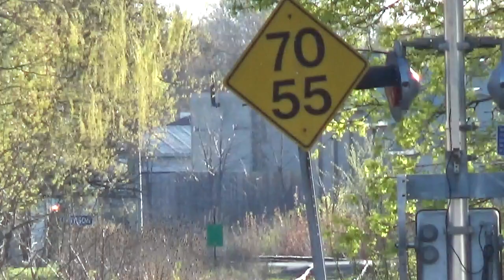In a beautiful scenery at West Gore! CN 568 May 14, 2019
Train ID: CN 568
Locomotive Number(s): 4784, 7068, 2264
Time Recorded: 7:07 PM
Location: West Gore Crossing
Sub: Guelph
Milepost: 89.03
Route: London to Kitchener